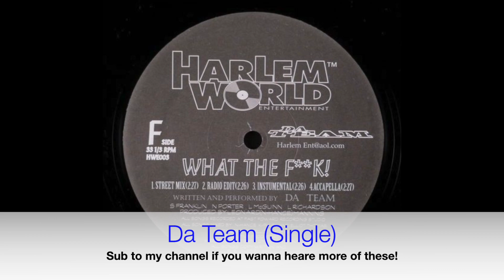Da Team - What The F*** (dirty) (INDIE RAP)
NY, '98. Not a bad indie to own for less than $15. Some of you might be familiar with this crew but in general not that know.

1LOVE!